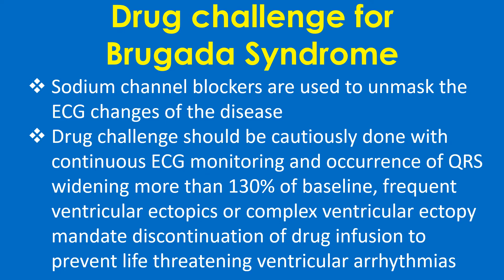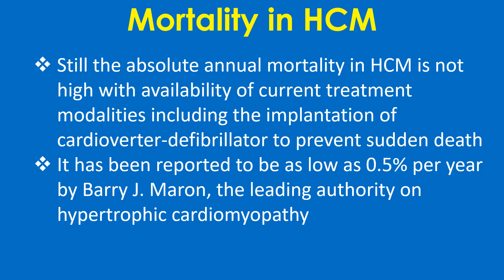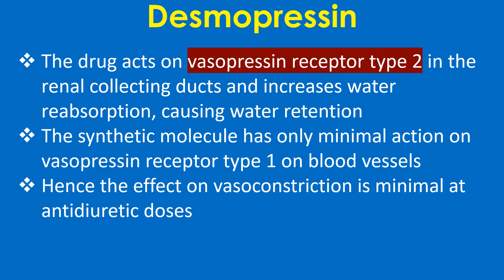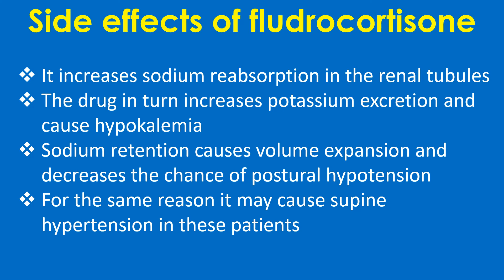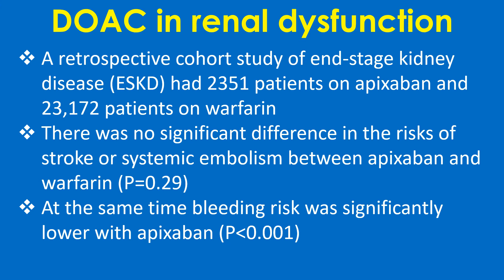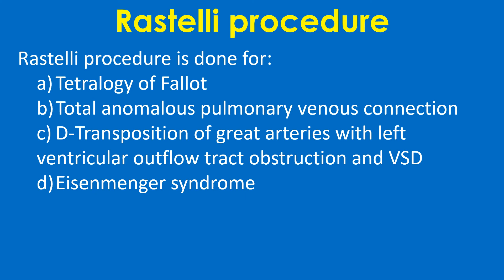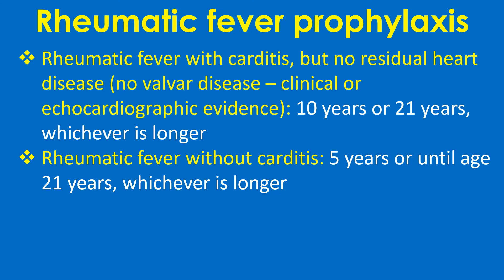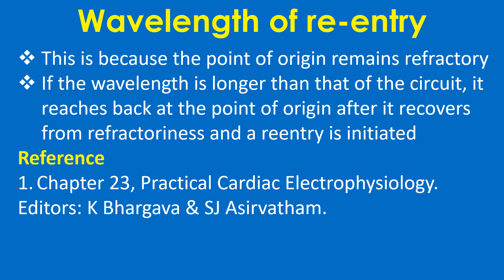Multiple Choice Questions in Cardiology 5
Cardiology Multiple Choice Questions: Volume 1
Cardiology Multiple Choice Questions: Volume 2
Cardiology Multiple Choice Questions: Volume 3
Multiple choice questions in cardiology, with answers and discussion.